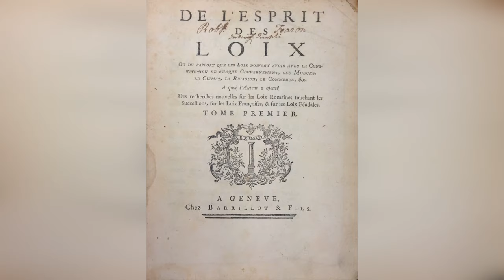Madame de Pompadour - Mistress of Louis XV of France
It started like a Cinderella story. A young, beautiful bourgeois girl who caught the eye of the powerful french king. Jeanne Antoinette de Poisson rose to power and fame as the maitresse en titre, the official mistress of King Louis XV 15th. Unlike many other lovers before her, Jeanne secured her position for a lifetime. What made her so different? How did she preserve her influence and the king's favor until her death? Let's find out!

Sources:

-  Tracy Adams: The Creation of the French Royal Mistress. Pennsylvania State University Press 2020